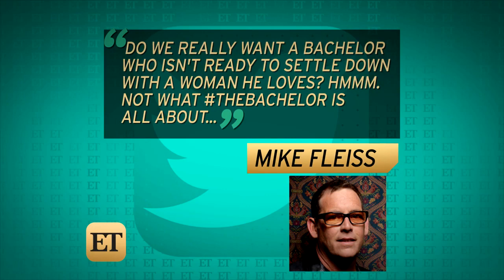Will Peter Kraus Be The Bachelor? Here's What We Know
A tweet from Bachelor creator Mike Fleiss has fans up in arms, but might not be as definitive as you think!